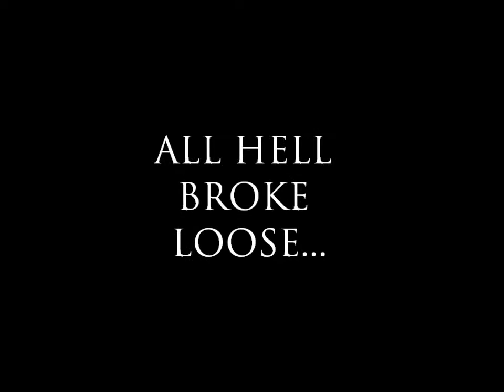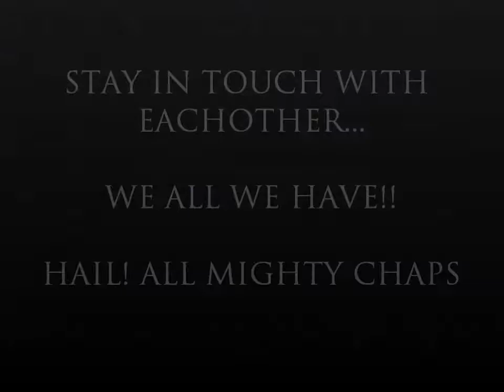THE O.D. Wyatt Alumni Affair (2013)@ Hilton Hotel Downtown Fort Worth